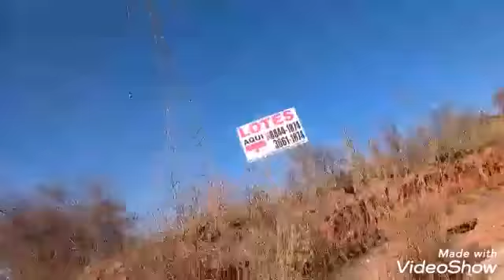Jaguatirica Atropelada. E A Perda De Habitat. O Conflito Humano E Silvestre Da Atualidade.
Animais silvestres atropelados nas vias urbanas no Brasil.
Curta nossa Fan Page e nos ajude apenas compartilhando o vídeo.
Saudações Ambientais.